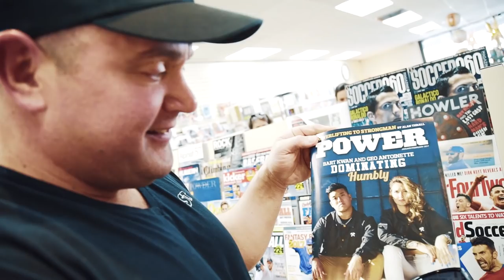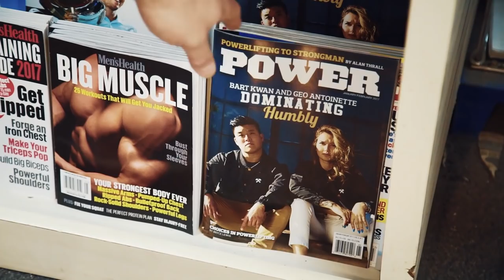Mark Bell Vlog | Hustlemania 1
That's right. Mark is finally breaking into the vlog game with a huge splash. Follow Mark Bell @marksmellybell

➢ AND if you want to improve your bench now head over to get your FREE 30 Day Bench Program Now!

Future - Mask Off (Instrumental)
Chuki Beats - Going Up

➢ Super Training Gym : If you're a savage, THIS SHIT IS FREE!